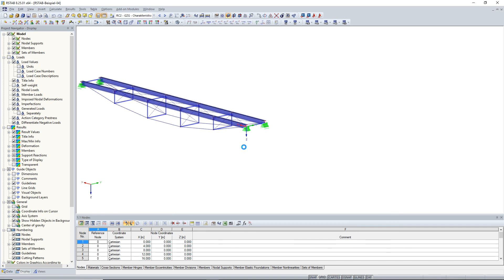[EN] KB 000600 | Búsqueda de información sobre la licencia utilizada actualmente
En RFEM 5 y RSTAB 8, puede ver información detallada sobre la licencia utilizada actualmente y el controlador de llave instalado. En el caso de tener problemas con la licencia, puede crear un archivo de texto creado al soporte técnico de Dlubal Software, que nos permite proporcionarle un análisis rápido y eficaz. Para crear el archivo, seleccione "Ayuda" → "Autorización" → "Diagnóstico".